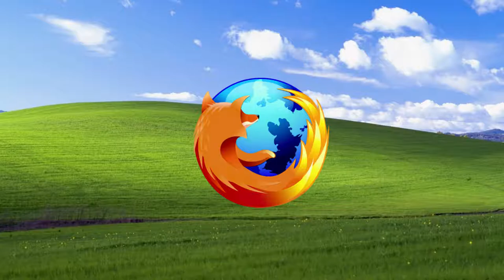oversimplified logos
These company`s think oversimplified logos= appealing to the human eyes. To be real they just don`t look that appealing.

Well I wonder whether the next Firefox logo will be an orange circle, who knows, owners or logo design.